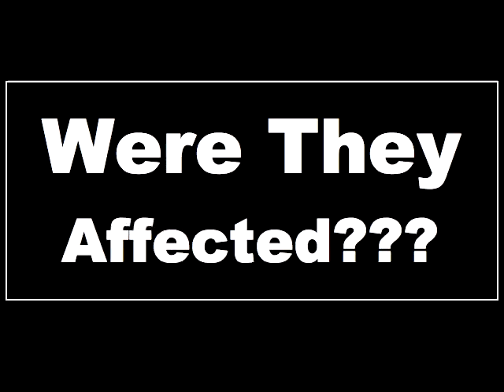Vietnam Movie.mp4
Vietnam Movie for 2205